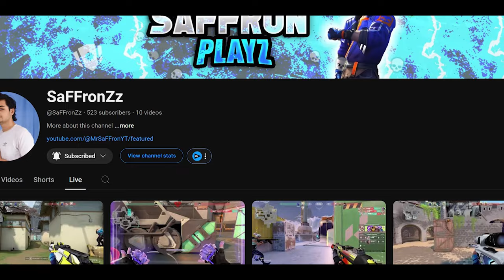Install 120fps in GTA San Andreas on Android | Step-by-Step Guide for Original Version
My Gears